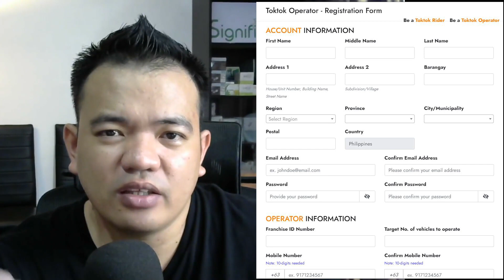PAANO KIKITA SA TOKTOK DELIVERY FRANCHISE? DETALYADONG EXPLANATION. │Albert Unciano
If you are interested to be a TOKTOK Online Franchisee and Operator,
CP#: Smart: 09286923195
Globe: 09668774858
Step by step to become toktok operator
Paano maghire ng toktok riders?
Paano maging toktok operator?
How does toktok load works?
Para saan yung load sa toktok?
Para saan ang toktok load?
Toktok wallet explained.
Maine Mendoza
Alden Richards
Aldub Delivery Service
Kathniel
Kathryn Bernardo
Daniel Padilla
Ivana Alawi
Piolo Pascual
Boy Abunda
toktok mall
toktok 4 wheels
updated toktok business presentation
updated toktok business orientation
updated toktok orientation
toktok online franchise
siomai king online franchise
toktok rider
toktok van
Paano kumita
copper mask
boy bondat
siomai king
mangboks manok